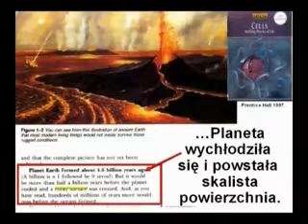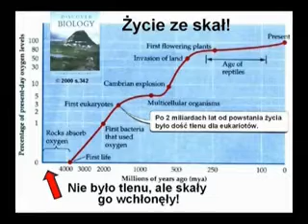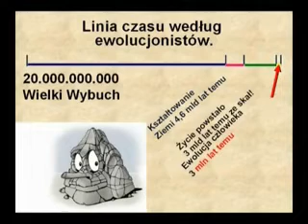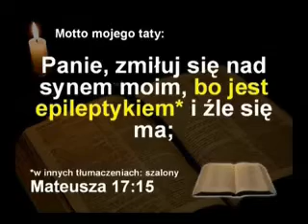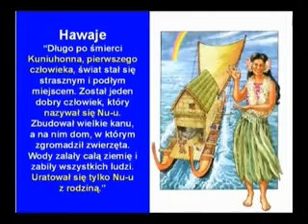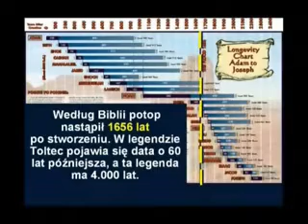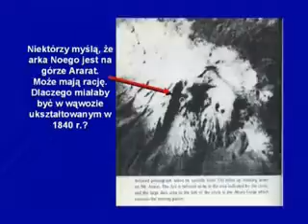dr. Kent Hovind - Dinozaury i Biblia cz.2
Seminarium 3 — Dinozaury i Biblia
Przez lata wiele ludzi uważało, że istnienie dinozaurów dyskredytuje biblijną historię stworzenia. W trzeciej części serii wykładów, Dinozaury i Biblia, Dr Hovind analizuje biblijne i historyczne odniesienia do dinozaurów. Przedstawia także wywiady z ludźmi, którzy twierdzą, że widzieli żywe dinozaury.

Czas trwania seminarium: 182 minuty

Zapraszamy wszystkich chętnych do odtworzenia lub pobrania materiałów wideo „Dinozaury i Biblia".